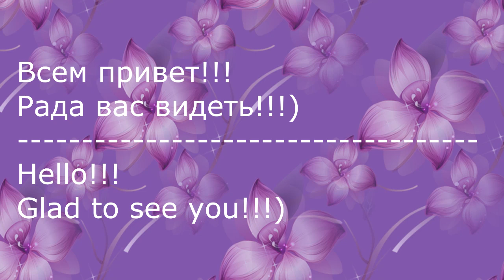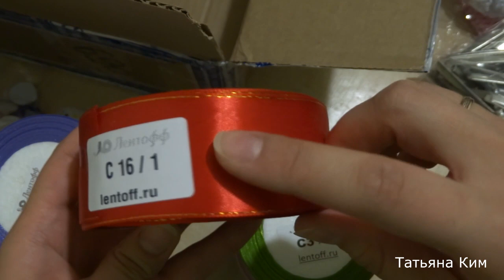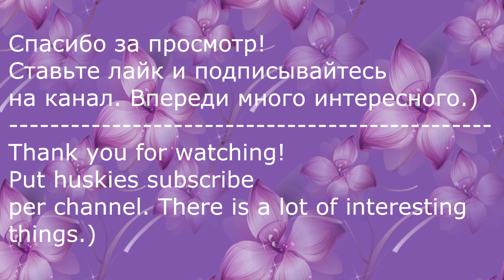Покупки для рукоделия/Покупки Ноябрь 2016/Shopping for handicrafts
Здравствуйте! Сегодня хочу поделится своей радостью, мне наконец то пришла посылка.
Заказала я её в магазине Лентофф

Кто из России можете смело заказывать.
Мне посылка пришла в течении 4-х рабочих дней, очень быстро.
 "Hip Hop Christmas" принадлежит исполнителю Twin Musicom.